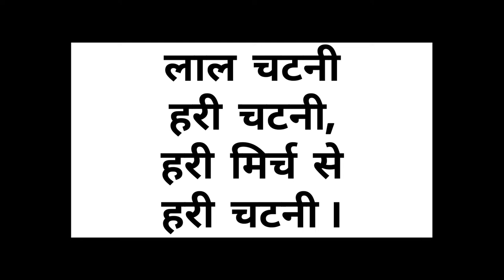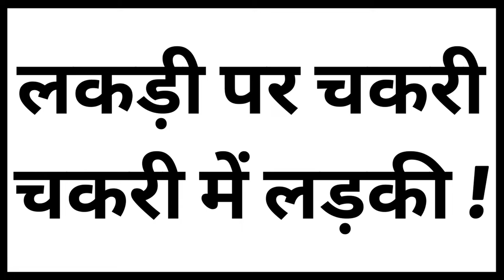4 Tongue Twister Sentence In Hindi | Tongue Twisters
4 Tongue Twister Sentence In Hindi | Tongue Twisters | Tongue Twisters Hindi | Hindi Tongue Twisters

Chapters:-
0:00 Intro
0:06 Tongue Twister 1
0:28 Tongue Twister 2
0:59 Tongue Twister 3
1:19 Tongue Twister 4